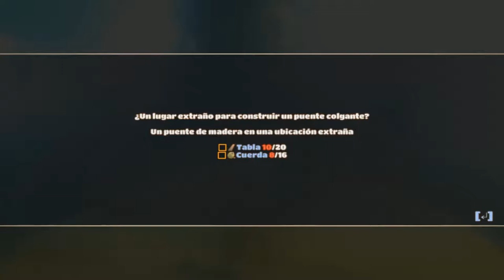Younder : Puentes , Duendes,Nieblas y Mas #17